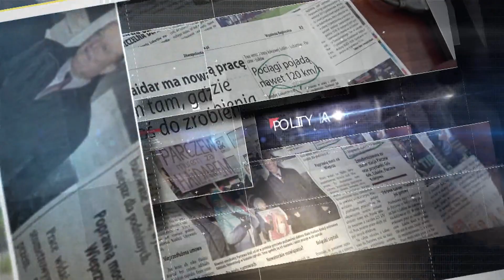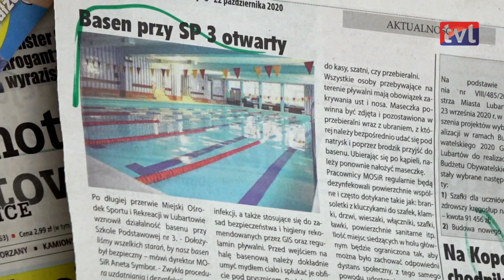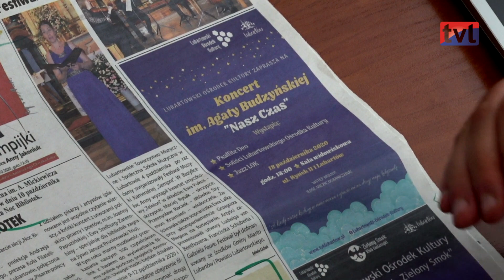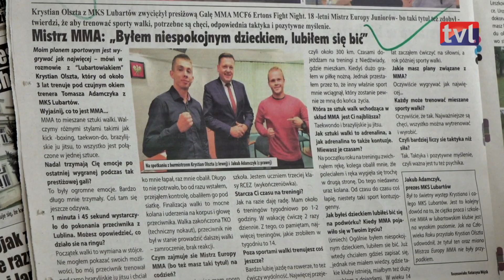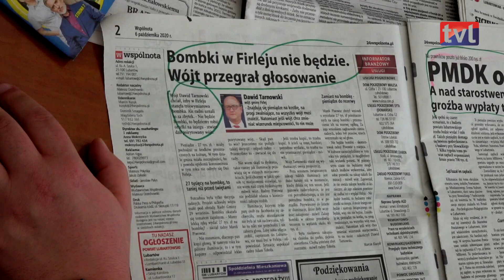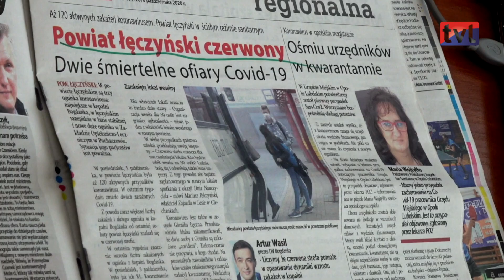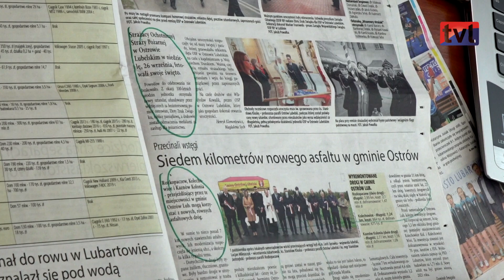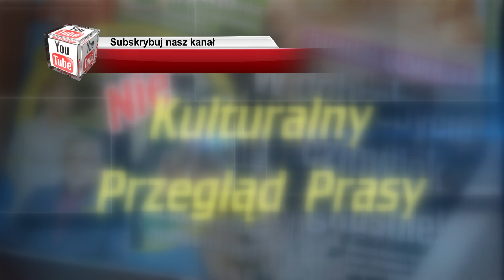Nie - Kulturalny Przegląd Prasy - odcinek 2